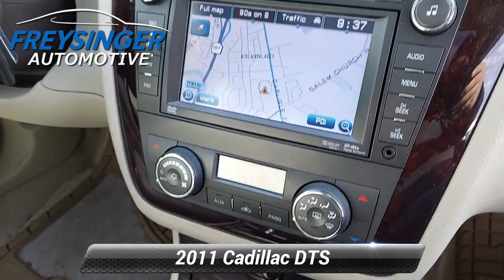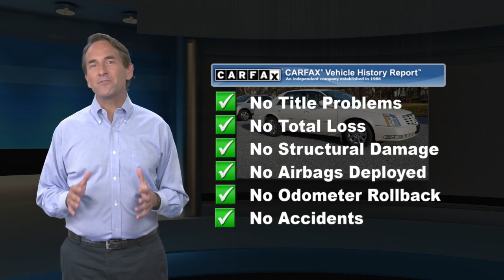Used 2011 Cadillac DTS Premium Collection, Mechanicsburg, PA G510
Recent Arrival! Clean CARFAX. 2011 Cadillac DTS Premium White Diamond Tricoat FWD 4-Speed Automatic with OverdriveAwards:* JD Power Dependability Study * 2011 KBB.com 10 Best Certified Pre-Owned Luxury Cars Under $30,000 * 2011 KBB.com Brand Image AwardsReviews:* If your idea of a great driving car includes complete isolation from the road while being cocooned in a shroud of silence, the DTS is the car for you. Source: KBB.com* Roomy and quiet interior; cushy ride; huge trunk. Source: Edmunds

[RLVID:17721:2fb46977f864e014:e710847e8a72aa7d:1]